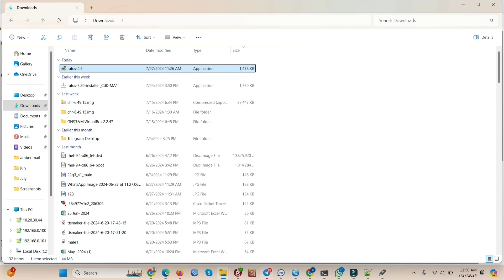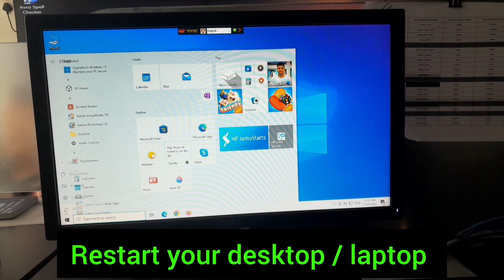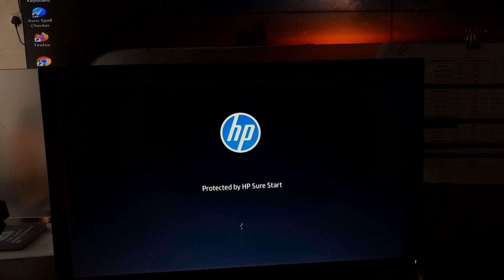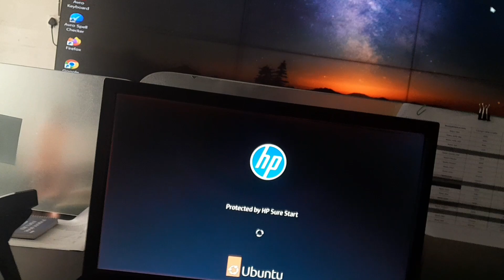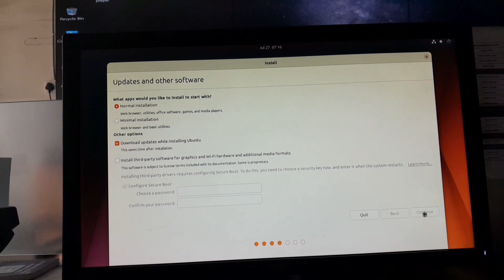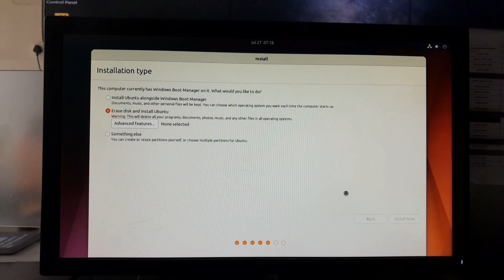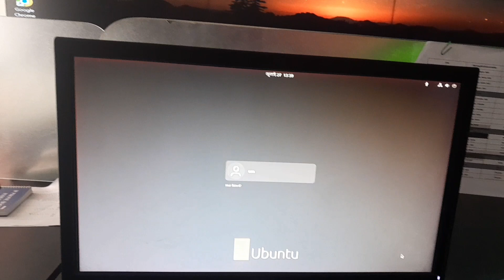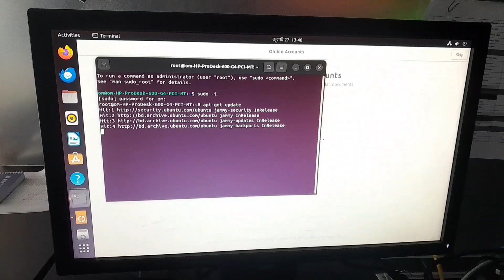How to setup ubuntu server 22.04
In this video i will show you how to setup ubuntu server 22.04 and ubuntu 22.04 installation.
Topics :
ubuntu 22.04 installation
how to setup linux ubuntu server
how to setup apache server on linux
how to setup a ubuntu server
how to setup ubuntu server